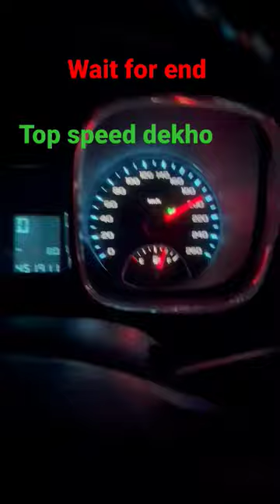2022 Chevrolet Malibu top speed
2022 Chevrolet Malibu top speed

2022Chevy Malibu
Chevy Malibu
Chevy Malibu review

my channel